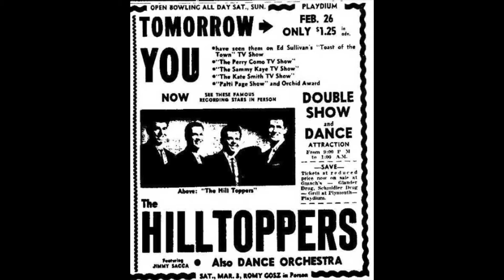POP QUARTET: Hill Toppers / Trying / Dot 15018 / 1952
The Hilltoppers (or Hill Toppers) began as a trio at Western Kentucky State College consisting of Jimmy Sacca, Donald McGuire and Seymour Spiegelman, with a later addition of Billy Vaughn to form a quartet.  They took their name from the College’s moniker.

[Trying, The Hill Toppers, Dot 15018, recorded 1952, matrix M-6025]